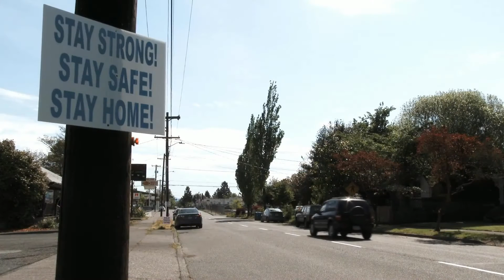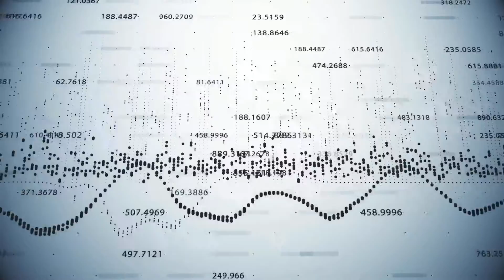Smeed's law Explained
Smeed’s Law states that as motor vehicle ownership increases, death rates per vehicle decrease. The principal claims of the credit for this decrease are considered: safer vehicles, safer roads and safer road users.
To know more about this interesting phenomenon, watch ‘Smeed’s Law Explained’ by Explified.